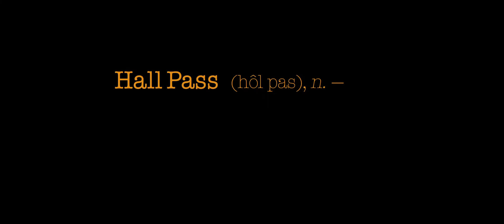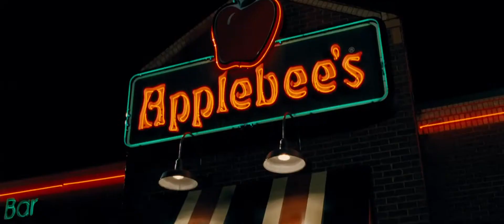Hall Pass Trailer (2011)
Genre: Comedy Directors: Bobby Farrelly, Peter Farrelly. Stars: Owen Wilson, Jason Sudeikis and Christina Applegate

A married man is granted the opportunity to have an affair by his wife. Joined in the fun by his best pal, things get a little out of control when both wives start engaging in extramarital activities as well.